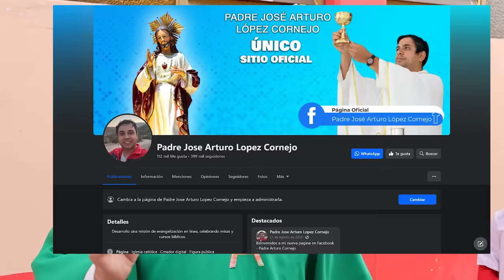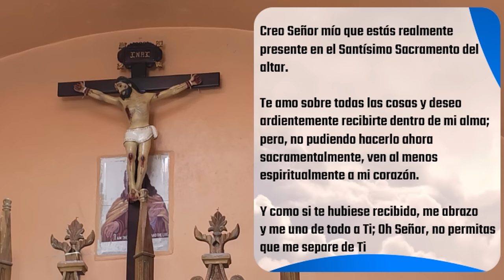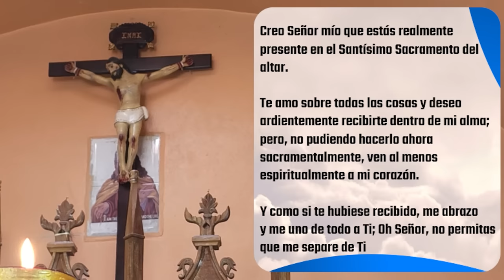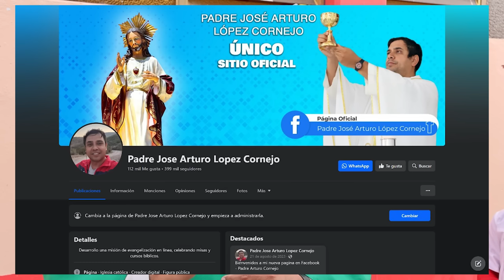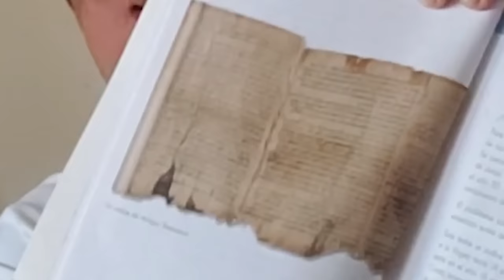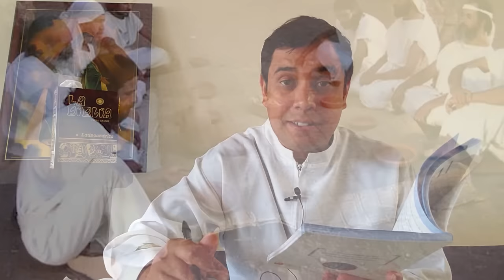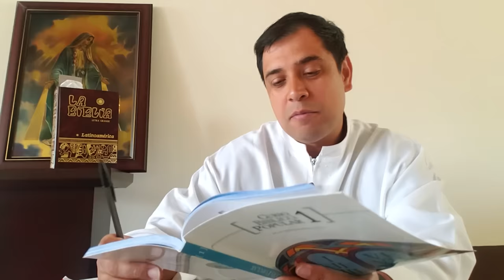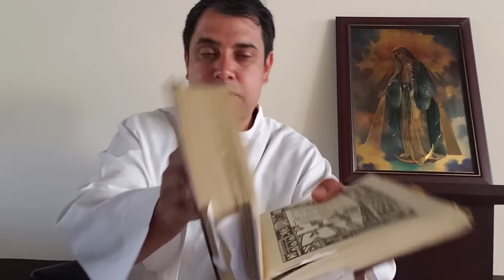✅ MISA DE HOY lunes 19 de Febrero 2024 - Padre Arturo Cornejo